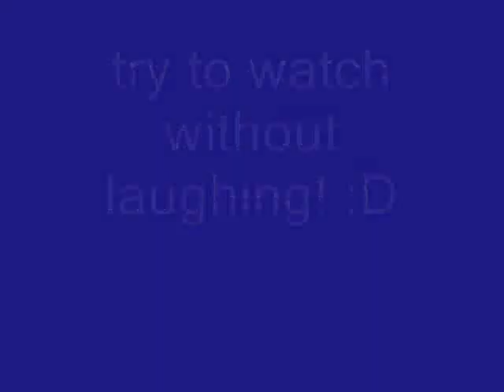xD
Ruben doet weer eens random xD